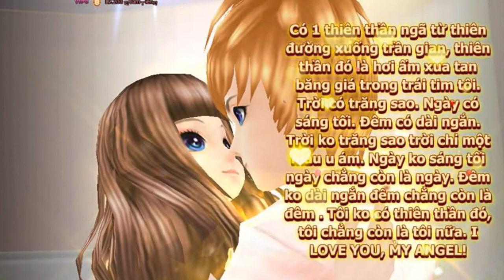2U-Seoul-Wedding Helen Henry